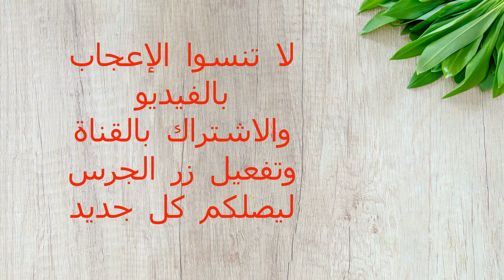أفضل الطرق لتنحيف الجسم بالأعشاب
تعتبر مشكلة الوزن الزائد من أكثر المشاكل التي يواجهها العديد من الأشخاص، ويمكن أن تكون هي المشكلة الأساسيّة في حياتهم، وذلك بسبب تناولهم لكميات كبيرة من الطعام، أو لأسباب وراثيّة مختلفة، ولذلك يبدؤون بالبحث عن طرق ووسائل لحلّ هذه المشكلة، وفي هذا الفيديو سنذكر فائدة بعض الأعشاب التي تساعد في التنحيف.
الكمون - إكليل الجبل - الشمر - الزنجبيل الطبيعي - الهيل - الفلفل الأسود - الشاء الأخضر - القرفة
ستتعرفون في هذا الفيديو بالتفصيل على فوائد كل عشب من هذه العشاب وطريقة استخدامها لتنحيف الجسم بطريقة طبيعية

شكرا لكم